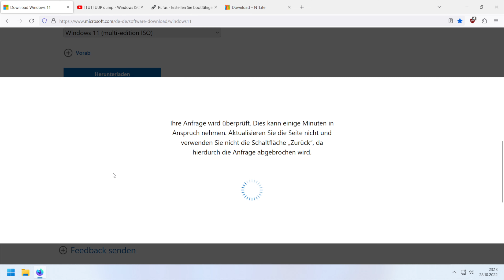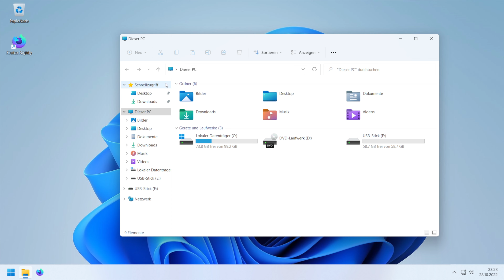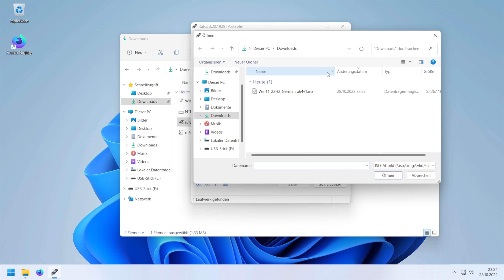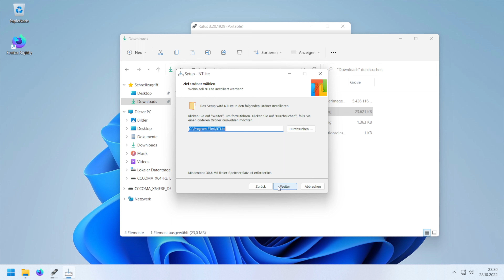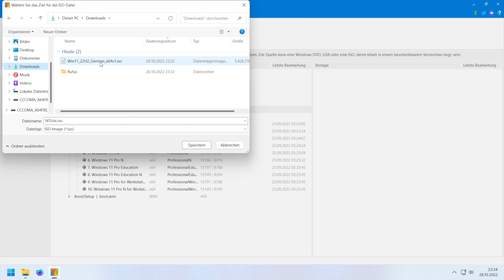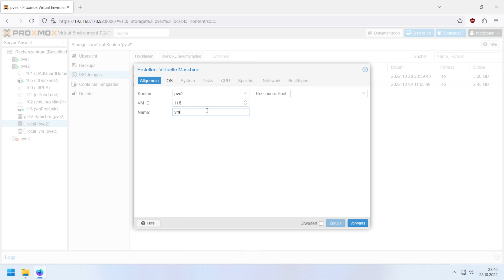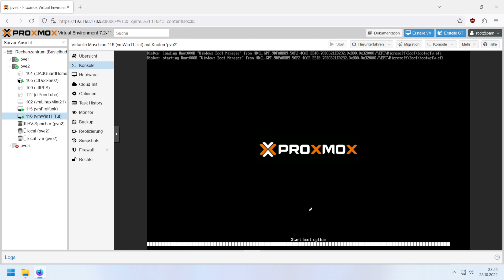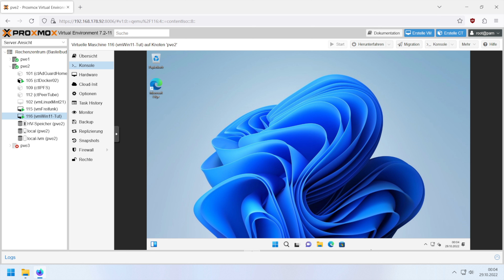[TUT] Windows 11 - Offline, ohne Secure-Boot, ohne TPM und mit lokalem Konto installieren [4K | DE]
Windows 11 - Offline, ohne Secure-Boot, ohne TPM und mit lokalem Konto installieren

Wer sein Windows 11 mit einem lokalen Konto, ohne Secure-Boot, ohne TPM, komplett offline und z.B. in einer virtuellen Maschine installieren will, muss sich ein passendes Installationsmedium bauen.
Wie das funktioniert, zeige ich dir hier im Video.

Videoinfo
Auflösung: 3840x2160
FPS: 60
Datenrate: 45000kbps
Audio: 320kbps